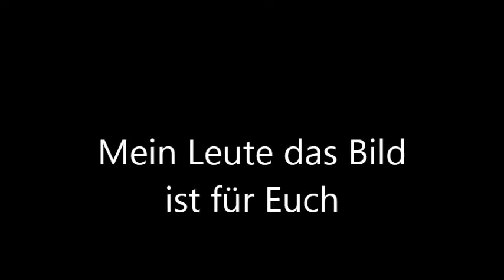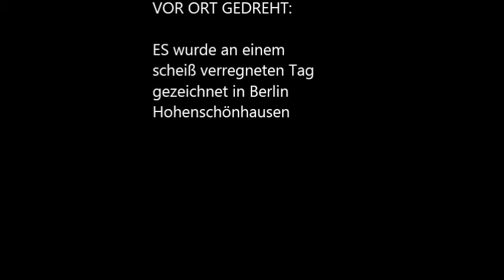Mein film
Das ist für mein Leute